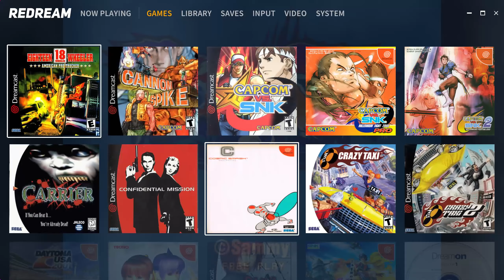Quick Test KenJu Atomiswave Dreamcast Redream Emulator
I really love the graphics. Beautiful 3D especially for a fighter. Stages are awesome too. The countering system though geez. Very punishing game if you're just button mashing like I am here LOL! I didn't even bother to try and beat the last boss, I'll just be there forever and didn't want to drag this video forever. I highly recommend trying this out, def worth your time. Only crashed on me once.